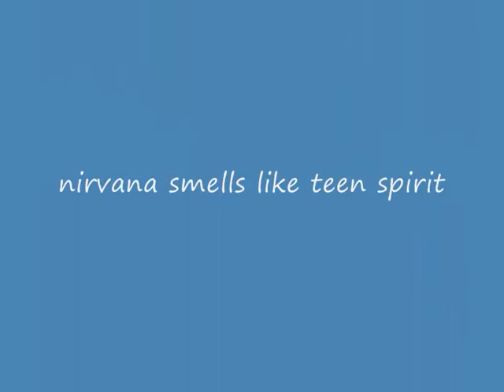need for speed undercover nissan skyline gtr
My need for speed undercover nissan skyline gtr